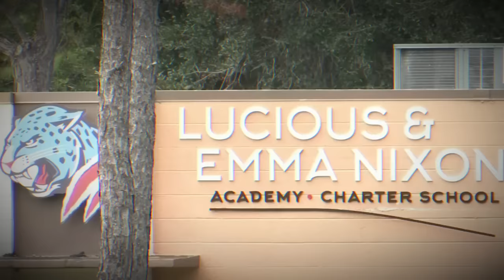6 CORRUPT Cops Who Got INSTANT KARMA!